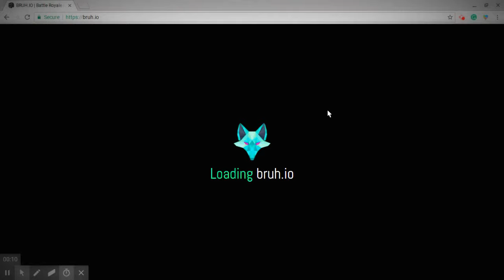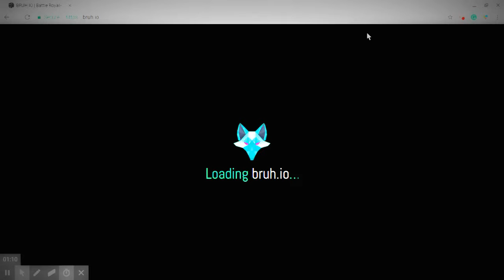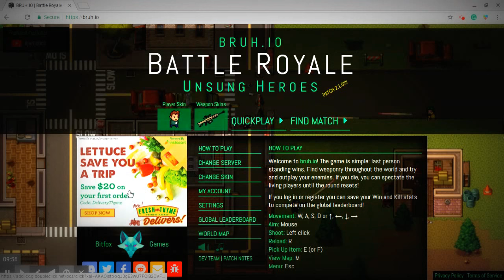2-D Fortnite : Bruh.io